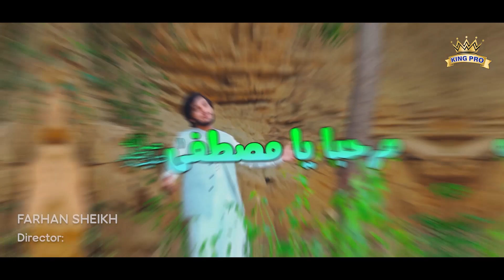Milad Rahega Best rabiul awal Naat 2023 || Yasir Ali Qadri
Title : Milad Rahega
Artist : Yasir Ali Qadri
Audio : Rwds
Video : Ahsan Noor qasmi
Director : Farhan sheikh
Label : King pro 👑